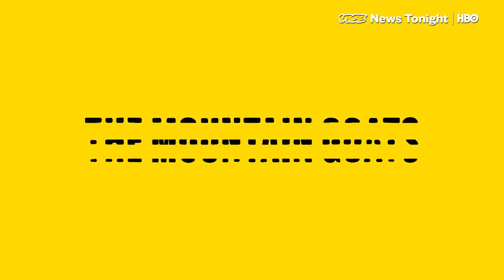The Mountain Goats' John Darnielle Tells Us How He Feels About New Kanye (HBO)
In VICE News newest installment of Music Critic, Mountain Goats reviews the latest music releases: “Wouldn't Leave” by Kanye West, “two nights” by Lykke Li, “Rent” by Big Freedia, “Lost My Mind” by Lily Allen, and “cherubim” by serpantwithfeet.